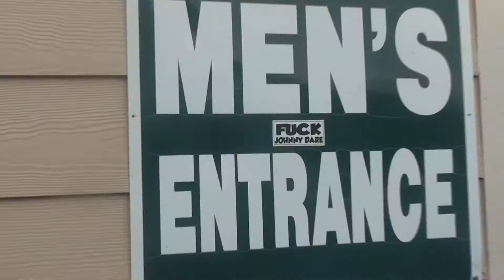Warped Tour 2014 VLog w/ Pros/Cons (Bonner Springs, KS)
Band hangs, groovy music, and posi-vibes.